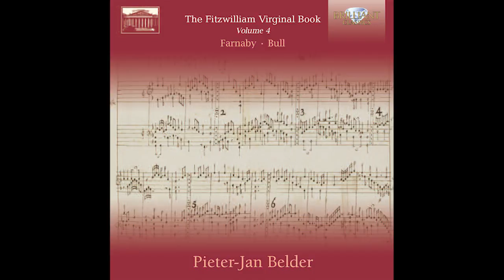Fitzwilliam Virginal Book (Full Album)